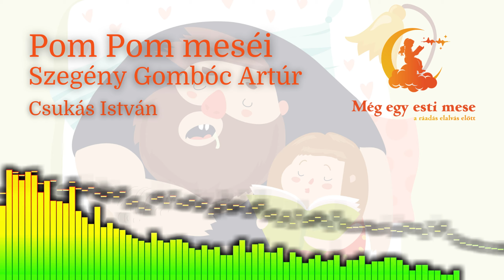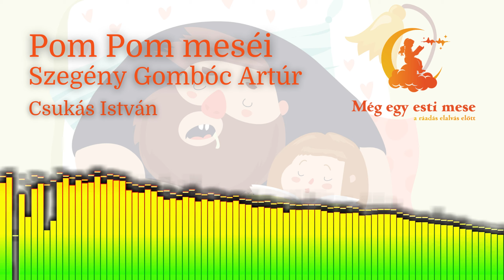Csukás István - Pom Pom meséi - Szegény Gombóc Artúr | Még Egy Esti Mese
Pom Pom különös szokása, hogy gazdáját, Picurt elkíséri az iskolába. Ül Picur fején, és mesél. Ezúttal Gombóc Artúrról, a csokoládéimádó madárról, aki a bűnös élvezettől annyira meghízott, hogy nem képes elrepülni a többi madárral együtt Afrikába. Hogyan jutott el mégis a költöző madarak telelőhelyére, erről szól a vidám történet.